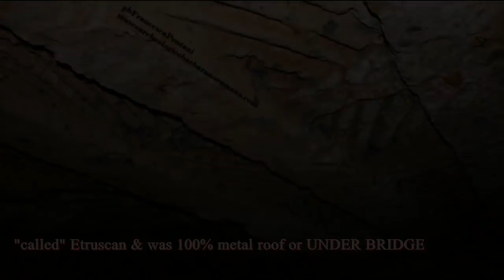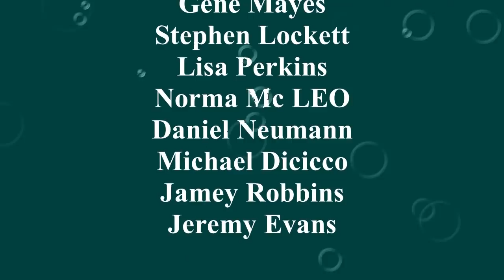solidified volcanic ash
burning and flooding